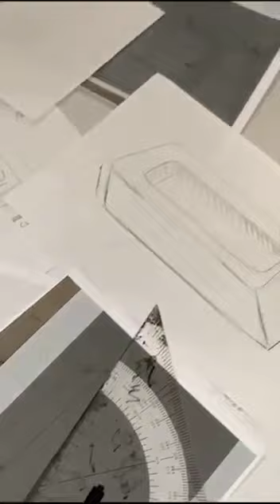Sabine J. Wiedenhofer